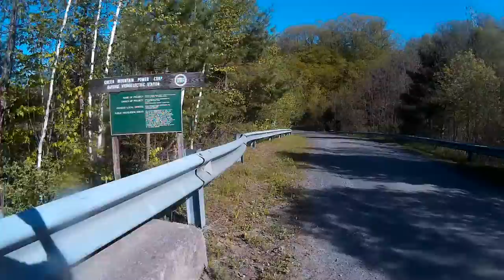Bike ride from Burlington, Vermont on my way east to Waterbury, Vermont May 2018

Taking not highway two but the other back way via Cochran Road outside Burlington / Williston Vermont